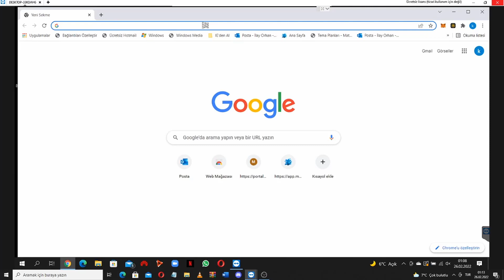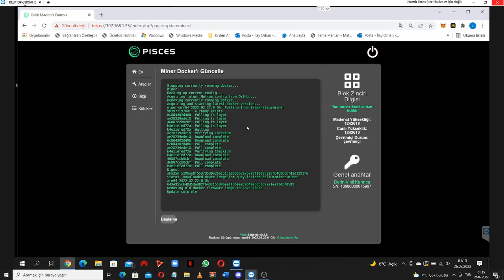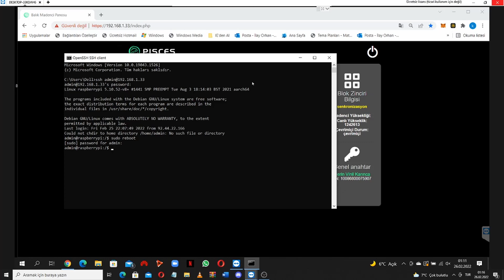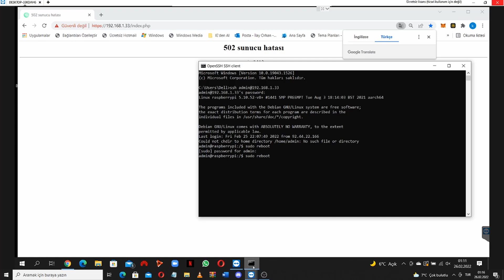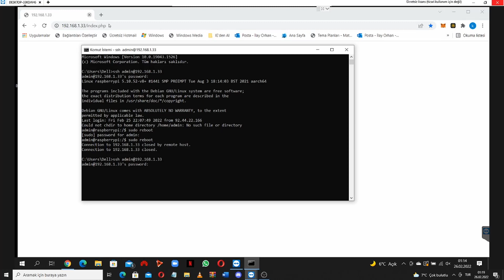Pisces P100 ve PantherX2-X1 Madenci güncellemesi nasıl yapılır ? (miner arm64_2022.02.22.0_GA)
Son gelen madenci yazılım güncellemesi (miner arm64_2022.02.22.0_GA)  Pisces ve Panther cihazlarda nasıl yapılır ve neden yapılmalıdır bu videoda bunları inceliyoruz.

Her Marka cihaza uzaktan kurulum yapılır ücret 135 tl